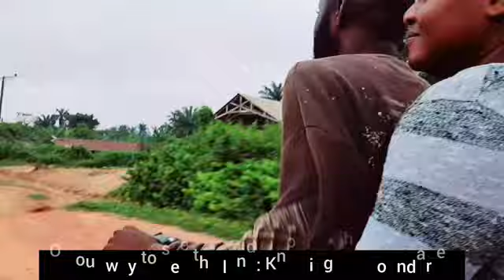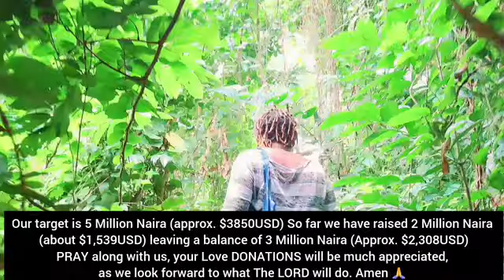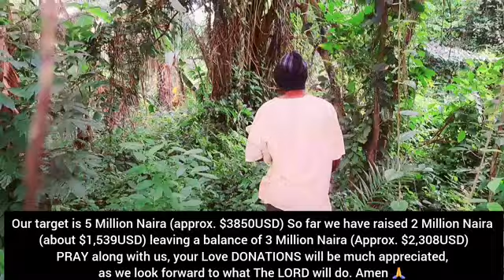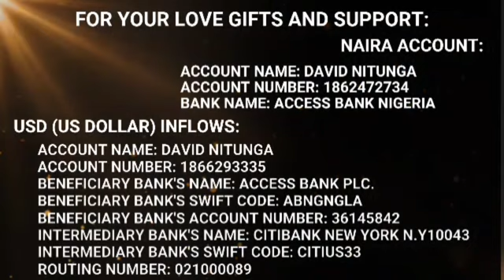ON OUR WAY TO THE LAND: KNOWING THE BOUNDARIES